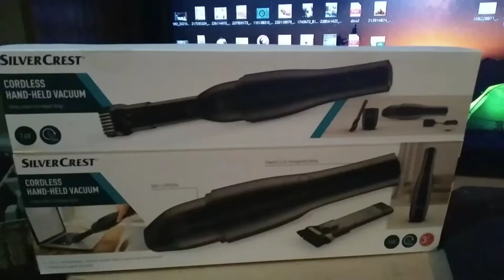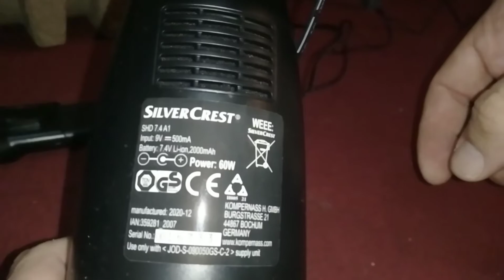Usisivač iz Lidla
Kratka recenzija tek kupljenog usisivača na baterije iz Lidla.